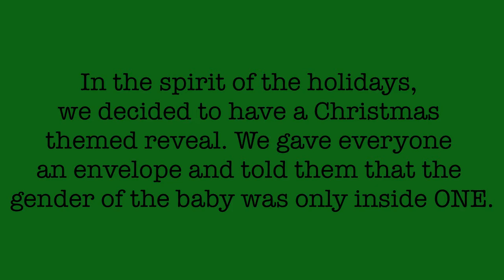Gender Reveal AND Surprise Twin Reveal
Watch our family react when we share our surprising news for them!